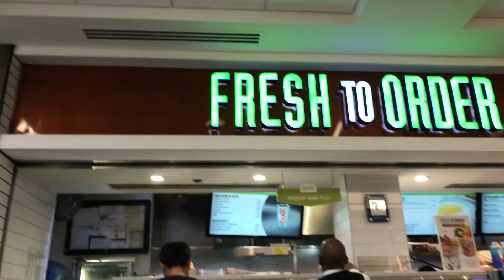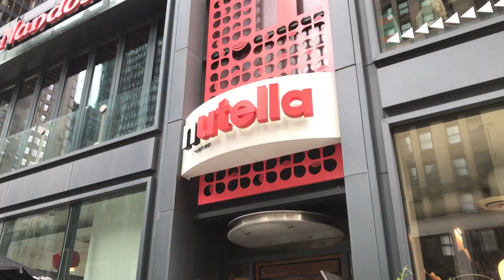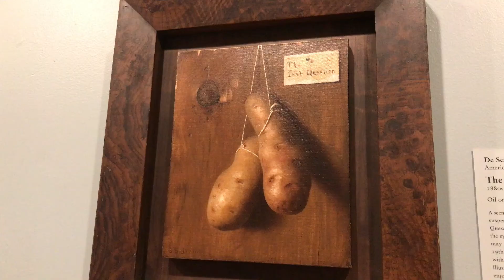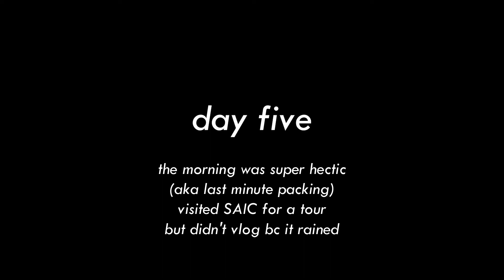chicago vlog (touring northwestern, uchicago, and saic)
hey lovelies!
this is my chicago vlog!!
chicago is beautiful :P and i am so thankful for being able to go on this wonderful trip to not only explore the city and its schools, but also meet up with my extended family :)

love you guys and hope you like this video ;)

xoxo, em